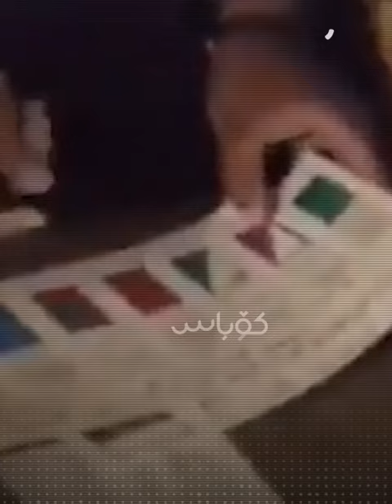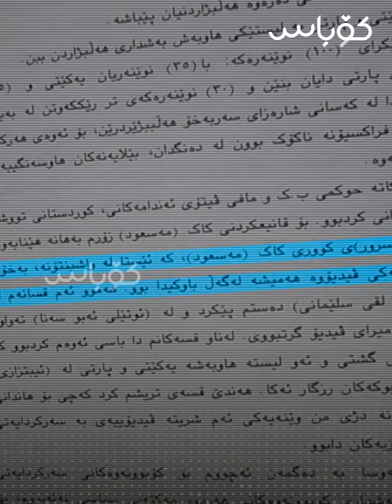نەوشیروان مستەفا چۆن باسی سیخوڕیکردنی مەسرور بازرانی دەکات؟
🟥کام دانیشتنەی تۆمار کرد و زانیارییەکانی بۆ کێ نارد؟
🟥تەنانەت سیخوڕی بەسەر مەسعود بارزانیی باوکیشییەوە کردووە